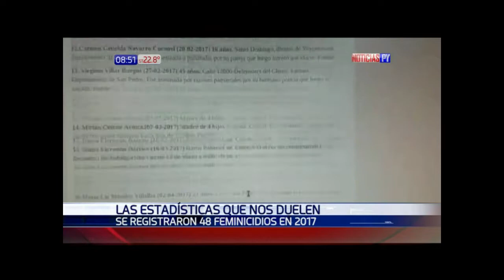Informe: Las cifras que duelen